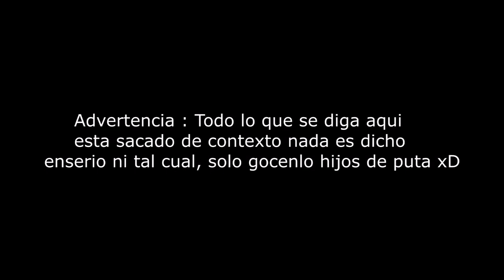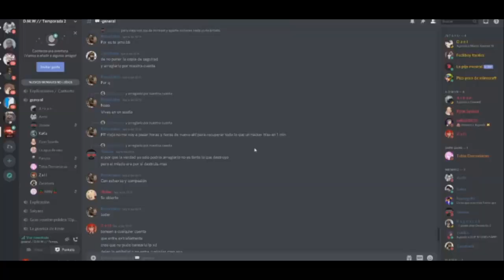ZalimecxuS - Out of context / parte 1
Son de clips antiguos que he desempolvado